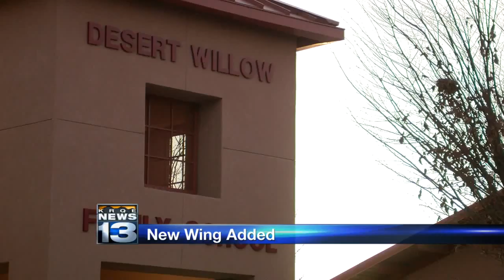Albuquerque school celebrates finished construction project